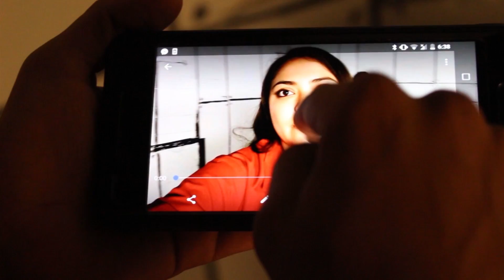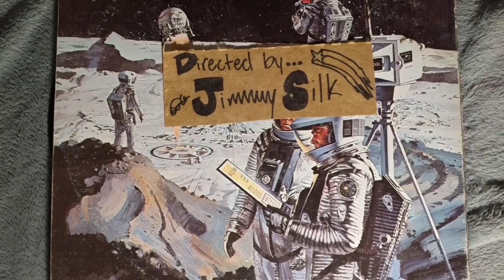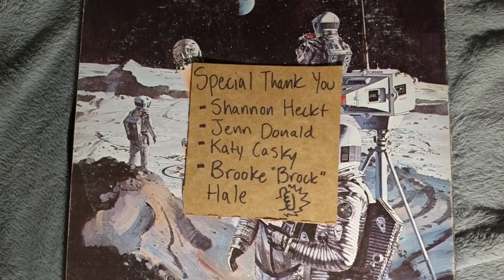Matt and the Cosmic Clean-up Squadron: Season 1 Episode 1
Matt is the eager, new recruit on the SS Janitorial Unit #1492, a ship tasked with cleaning up the messes of space. Matt is joined by a has-been Captain and a smart but strict first mate Sam. As we view space through Matt's optimistic eyes we see him start to realize that being in space isn't the sci-fi adventure he was expecting and actually is a truly terrifying place.